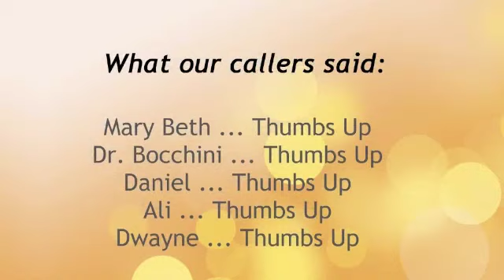Thumbs Up, Thumbs Down: Should Schools Require Community Service?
Growing Up in America, 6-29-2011: Hosts Bob Sanborn and Mandi Kimball are joined by Thao Costis, CEO and Founder of SEARCH Homeless, to discuss whether of not schools should require community service hours as part of their graduation requirements.

Growing Up in America is aired Mondays from 3-4 PM on KPFT, 90.1 Houston. Full podcasts are available on childrenatrisk.org